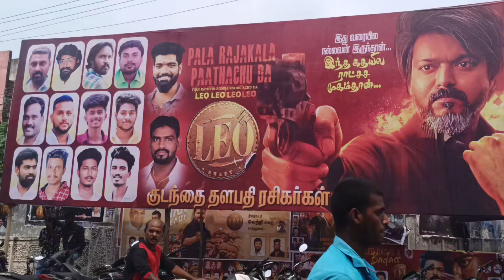Day 2 லியோ படம் ஜெயிலர் போல இருக்கா? Leo public review | lcu universe | review time | vikki time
லோகேஷ் கனகராஜ் இயக்கத்தில் இளைய தளபதி விஜய் நடிப்பில் வெளிவந்துள்ள லியோ படம் எப்படி இருக்கு கும்பகோணம் வாசு திரையரங்கிலிருந்து...

Director: Lokesh Kanagaraj
Producers: Lalit Kumar, Jagadish Palanisamy
Cinematography: Manoj Paramahamsa